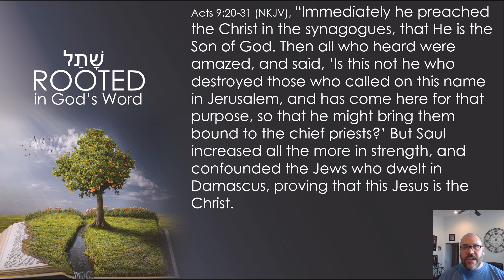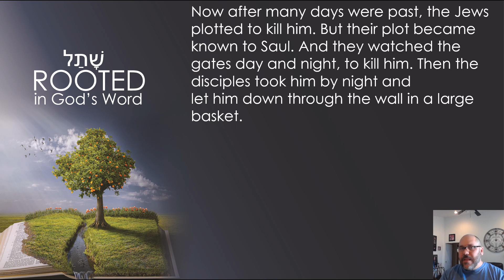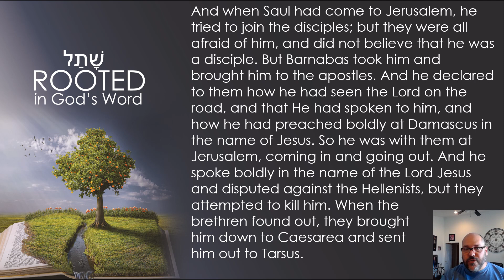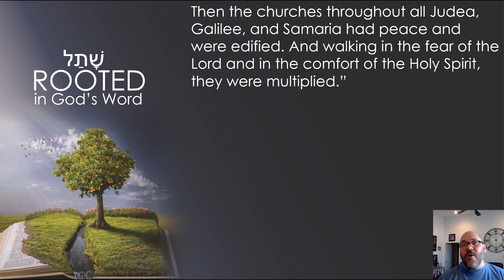The Book of Acts, Episode 18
An in-depth verse by verse daily devotional covering the book of Acts